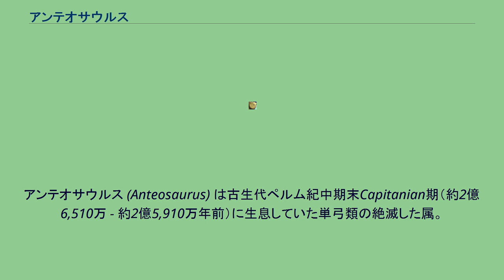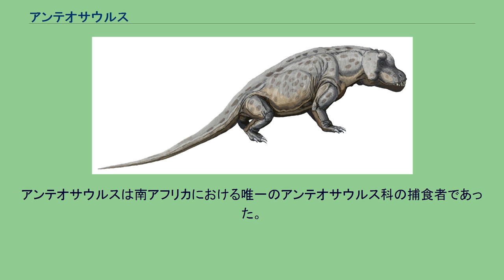アンテオサウルス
アンテオサウルス (Anteosaurus) は古生代ペルム紀中期末Capitanian期（約2億6,510万 - 約2億5,910万年前）に生息していた単弓類の絶滅した属。
単弓綱 - 獣弓目 - ディノケファルス亜目に属する、大型の捕食者である。
学名は「初期のトカゲ」の意。
体長は4メートルを超えると推定されている大型肉食動物。
感覚としてはホッキョクグマに近いサイズ。
それまでに現れた肉食性単弓類の中では最大級となる種の一つであった。
最大で頭蓋長約80cm。
その頭骨は鼻から眉の上にかけて、骨が分厚く隆起している。
これは、ディノケファルス類全般に見られる傾向である。
これは主に種内闘争のため使われたとされているが、アンテオサウルスの場合は獲物に対しても行っていた可能性がある。
頭骨にはティラノサウルスとの共通点が見られ、荒々しい狩りを行っていたと推測されている。
ディノケファルス類の例に漏れず、本種も切歯と犬歯が頑強な作りになっている。
さらにアンテオサウルス上科の共有派生形質として、切歯の根本の内側に「切歯距」(せっしきょ)と呼ばれる段差が発達していた。
一方で犬歯以降の歯は数、大きさともに減少/縮小していた。
顎の関節は、基盤的なディノケファルス類に比べて後方へ移動している。
肉食動物とされているが、後のゴルゴノプス類やテロケファルス類に比べると、肉食への適応度合いは劣っていたらしい。
胴体の化石はあまり良好なものは見つかっていない。
しかし断片的な情報から、盤竜類を思わせる長い尾を生やしていたらしい。
やや華奢な四肢を持っていたらしいと思われる。
より原始的なディノケファルス類であるエステメノスクスの化石に何らかの腺らしきものの痕跡が発見された事から、アンテオサウルスでは体毛を獲得していたという説もある。
それに基づき、たてがみを持った姿で復元される事もあるが疑問が残る 。
主に陸棲動物で森林や氾濫原を棲家としていたとされているが、半水棲であったとの説もある。
肉食で他の大型ディノケファルス類を獲物にしていた 。
筋肉質な身体と分厚い頭蓋を用いて頭突きをしていた可能性がある。
ペルム紀前期末にそれまで繁栄していた陸棲の両生類や盤竜類が何らかの大規模な環境変化で衰退・絶滅していくと、それに乗じてディノケファルス類は台頭した。
中でも肉食性のアンテオサウルスはペルム紀中期（カザン期またはガダルピアン世）の頂点捕食者となった。
だがやがてアンテオサウルスもカザン期の終わりが近づくにつれて起こった何らかの原因による環境の急変（気候変動による獲物や生息地の変化等）の影響を受け、衰退・絶滅した。
また厳密な前後関係は不明ながら、肉食性ディノケファルス類の衰退・絶滅と同時により小型で機動力に富むゴルゴノプス類のような獣歯類が台頭していく。
こうした獣歯類が勢力を伸ばす一方、ディノケファルス類では植物食(もしくはカバのような植物食性の強い雑食)へと食性を変化させていたものが発展・繁栄していた。
モスコプスなどのタピノケファルス類がこれにあたる。
ペルム紀中期が終わる2億6000万年頃にはP-T境界絶滅事変の前哨ともいうべき環境激変による中小規模の大量絶滅事変が地球規模で起きていたようであり、やがて食性を問わず全てのディノケファルス類は姿を消していくことになった。
植物食性のディノケファルス類の絶滅後、そのニッチはディキノドン類やパレイアサウルス類などに引き継がれていった。
若いアンテオサウルスの個体の頭蓋骨は、多数のディノケファルス類の化石が発見された南アフリカ共和国東ケープ州より大量に出土している。
他の四種のアンテオサウルス科はロシアのイシューボで発見された。
アンテオサウルスは南アフリカにおける唯一のアンテオサウルス科の捕食者であった。